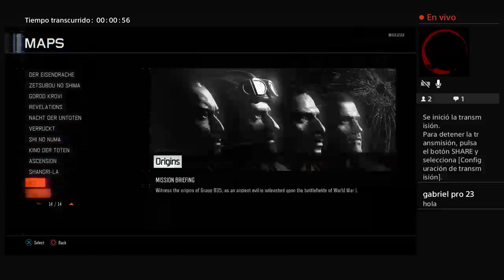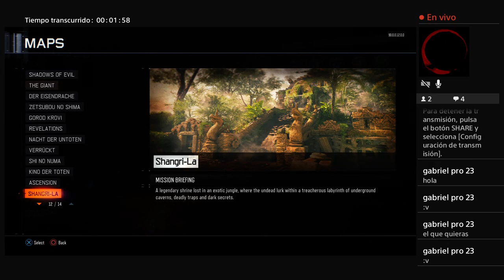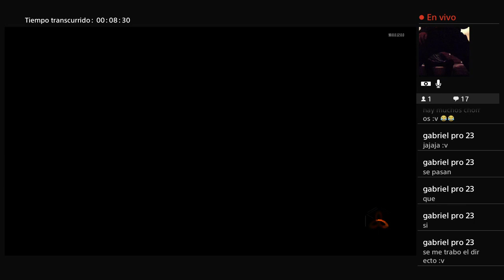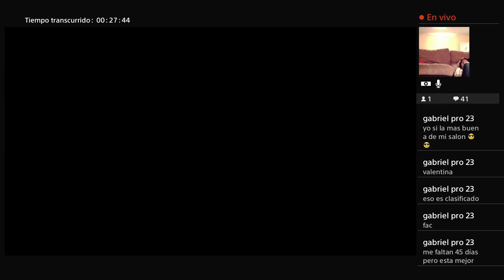Cod zombies con kuky y Stevevens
Partida de zombies en directo